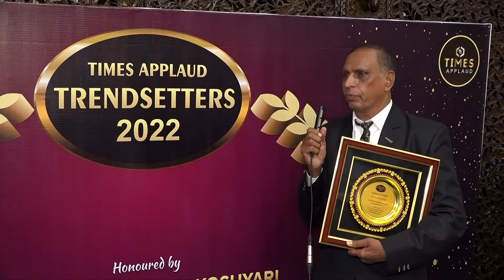Dr Govind Dalvi RECIEVED AWARD FROM HONORABLE GOVERNER OF MAHARASHTRA IN TRENDSETTERS 2022.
Maharashtra Governor Bhagat Singh Koshyari presented the Times Applaud Trendsetters 2022 awards to 33 trendsetters in various areas of excellence at a function held at Raj Bhavan Mumbai . We are humbled to honor the Trendsetters who have done remarkable role in society.
Playback singer Kumar Shanu, and sarit agarwal were also present .
Dr Govind Dalvi, a retired administrative officer from Defence services has made meritorious contribution by serving selflessly in national defence services and improving life of people by building positive energy amongst them after his retirement.  He has also been bestowed with honorary Doctorate Degree.